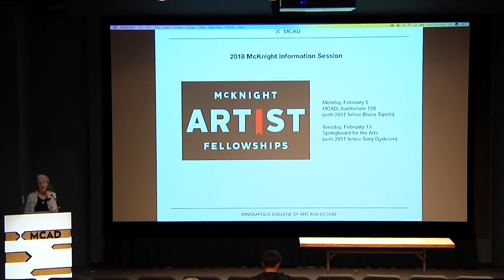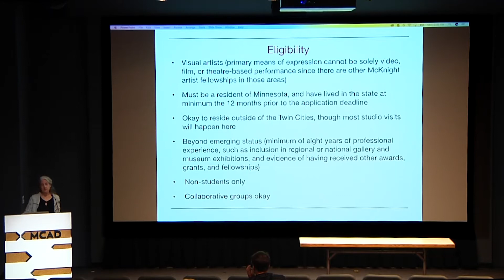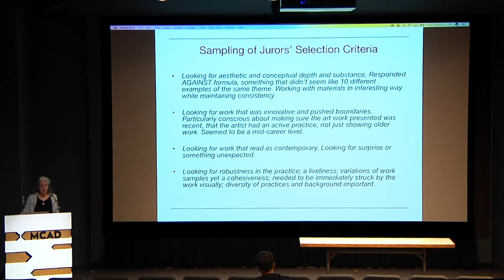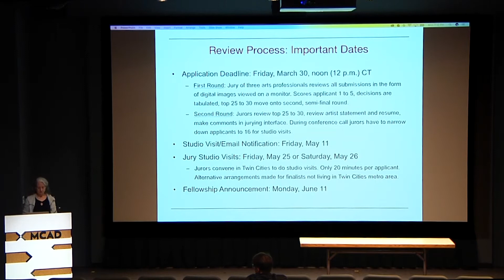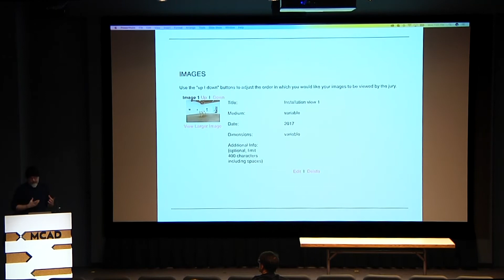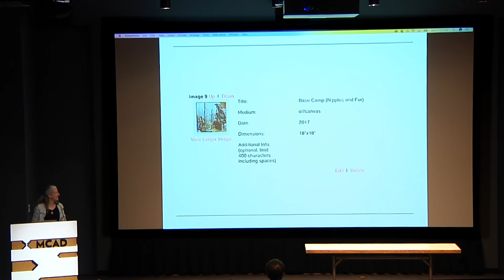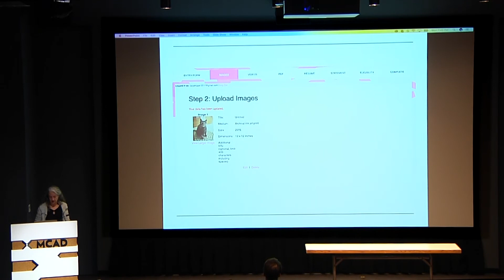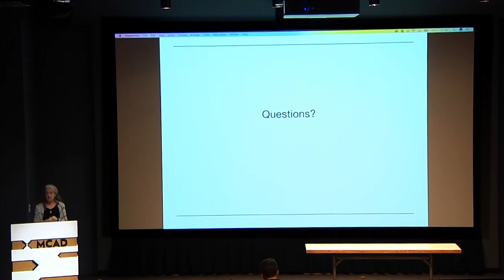McKnight Info Session 2/05/18